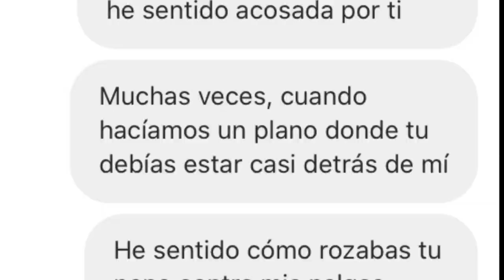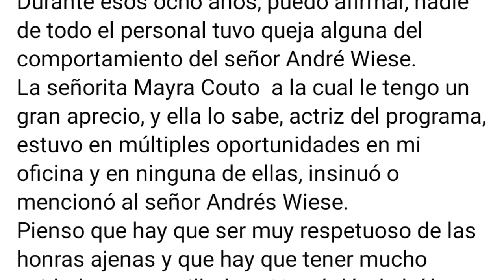EFRAIN AGUILAR cuenta toda la verdad de la RELACION entre Andres Wiese y Mayra Couto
Ahora habló el productor de la serie donde trabajaban Andres y Mayra .